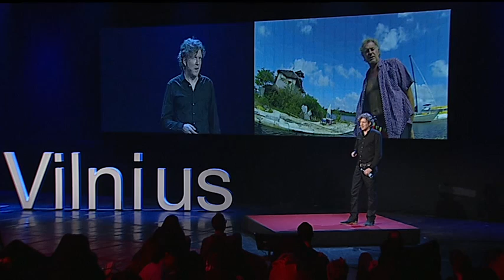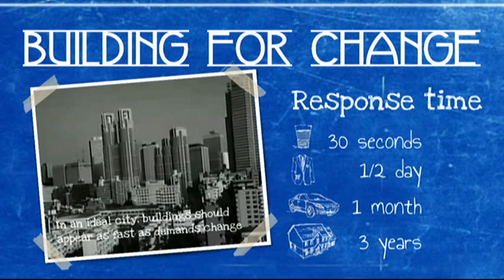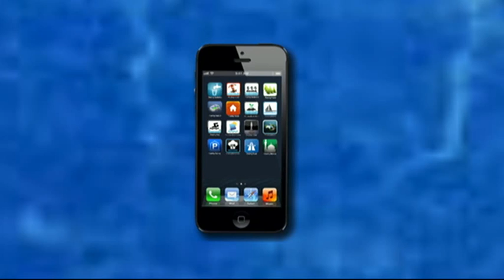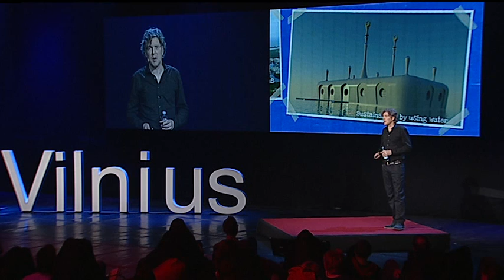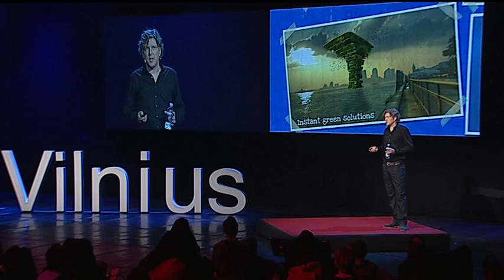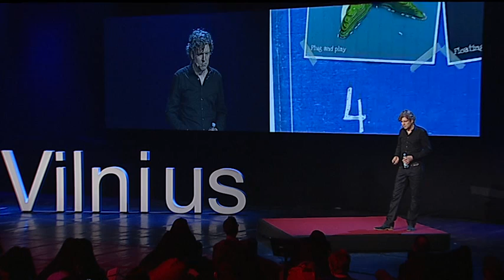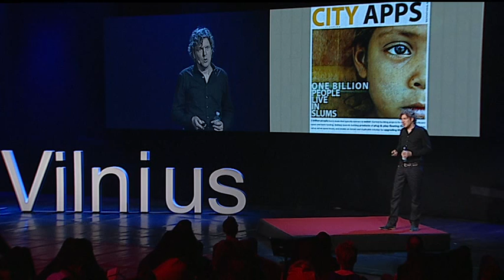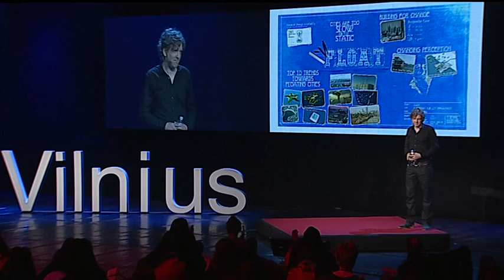TEDxVilnius - Koen Olthuis - Top 10 trends Towards Floating Cities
Koen Olthuis (1971) "the Floating Dutchman" studied Architecture and Industrial Design at the Delft University of Technology. In 2007 he was chosen as nr. 122 on the Time Magazine list of most influential people in the world due to the worldwide interest in water developments. The French magazine Terra Eco chooses him as one of the 100 green persons that will change the world in 2011.

In his vision today's designers are an essential part of the climate change generation and should start to enhance their perspective on urban components to become dynamic instead of static.  His solution called City Apps, are floating urban components that add a certain function to the existing static grid of a city. Using existing urban water as building ground offers space for new density, offering worldwide opportunities for cities to respond flexibly to climate change and urbanization.

The first city, in which this vision is being developed, is The Westland, near The Hague in Holland. This project incorporates both floating social housing, floating islands, and floating apartment buildings. In 2010, the government of the Maldives agreed to develop a floating city, floating islands, floating golf courses, floating hotels and a floating conference centre in a joint venture, as a solution to the problems caused by rising sea levels and also to encourage social and economic advancement.

A sustainable future lies beyond the waterfront!